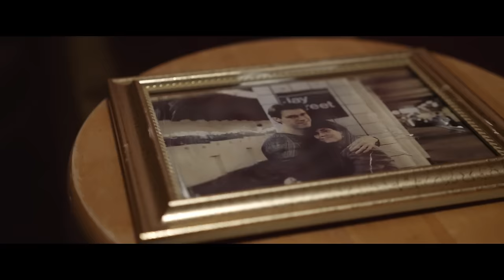Black Violin - Another Chance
Music video by Black Violin performing Another Chance. (C) 2015 Universal Music Classics, A Division of UMG Recordings Inc.